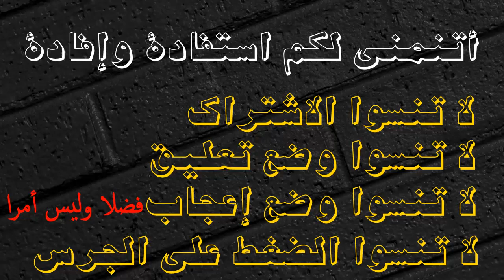هل تعلم ماذا يحدث لجسمك عندما تشرب مغلى المرددوش|فوائد مذهلة تجبرك على تناوله | يومياMarjoram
هل تعلم ماذا يحدث لجسمك عندما تشرب مغلى المرددوش|فوائد مذهلة تجبرك على تناول مشروب البردقوش يوميا